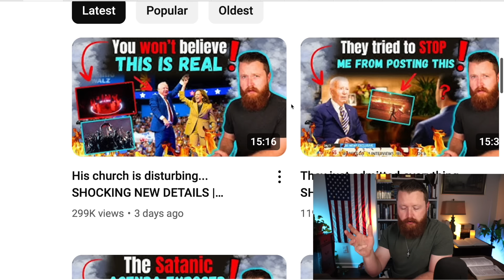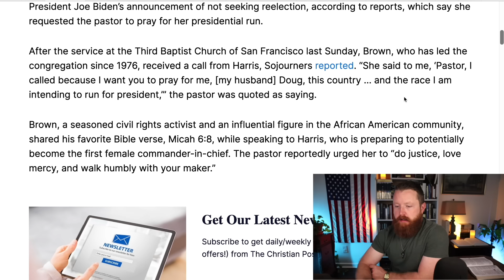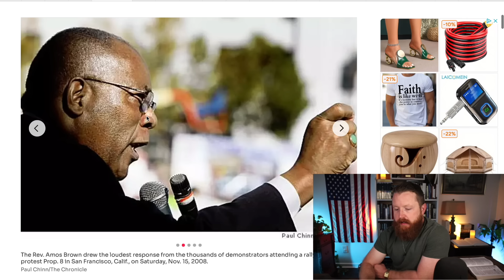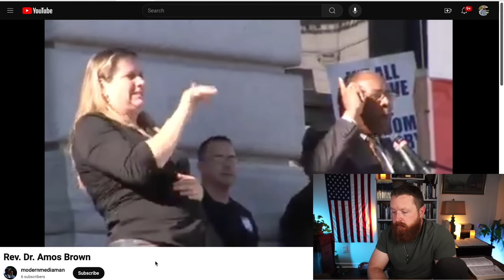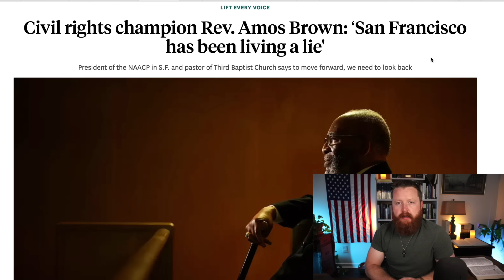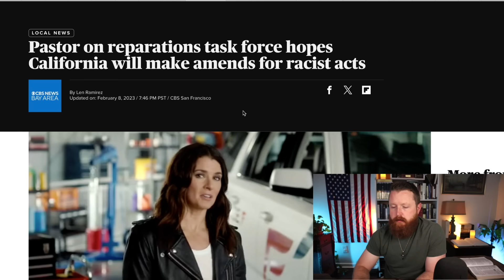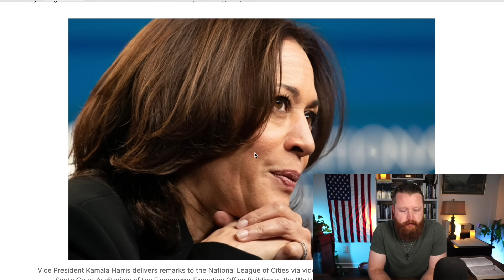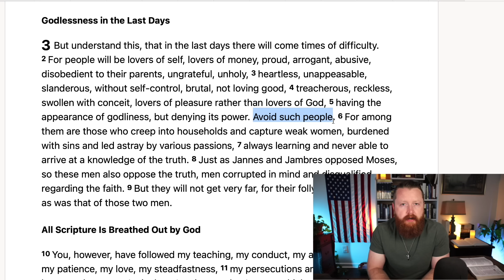Her church is disturbing... SHOCKING NEW DETAILS | Reaction!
Law TARGETS Christians... | John MacArthur, Paul Washer. Depraved "Pastor" MOCKS God in Unthinkable Way. United Methodist and The False Christian Church. How to Recognize a FALSE Church. T.D. Jakes recently gave His Woman Thou Art Loosed 2022 conference to his daughter Sarah Jakes Roberts and it was a Major doctrinal disaster! Joel Osteen is a Motivational Speaker at Lakewood Church in Houston Texas. The END of Christianity in America Right Before Our Eyes? We are seeing an attack on Christianity and Truth in America more severe than ever before. It is because we have Christian musicians and Christian Teachers that are unwilling to stand for TRUTH.
Chuck Swindoll, RC Sproul, Steven Lawson, John MacArthur, Voddie Baucham, Paul Washer, Mike Winger, Wretched Radio, Todd Friel, Ray Comfort of Living Waters and many other Christians leaders have great videos on Biblical Truth! This is a Christian reaction video where I react to current events.

My Christian Apparel Brand:

Bibles I Recommend:

Bible Commentaries I recommend:

Some of my favorite Books: